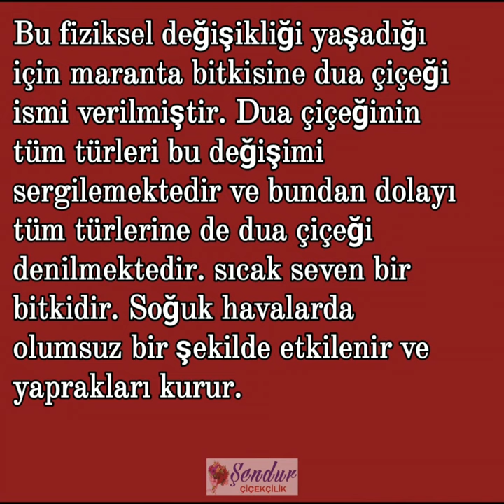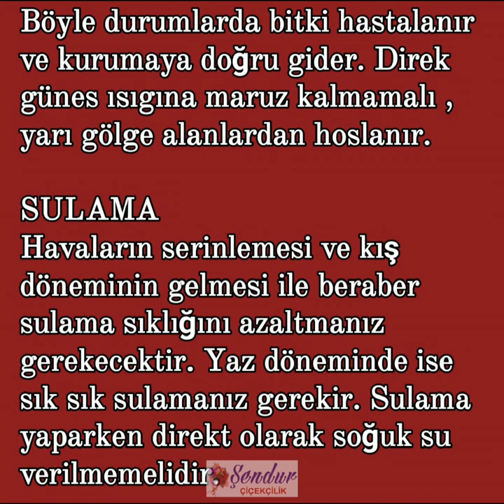Calathea (Kaladya) Dua Çiçeği Bakımı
Yaşam alanlarınıza ferahlık getiren, görünümüyle adeta sanat eserine benzeyen dua çiçeği, en güzel bitkiler arasında yer alıyor. Dua çiçeği yarattığı muhteşem hisler ile adeta insanlarda kalıcı bir etki bırakıyor. Bilimsel olarak incelendiğinde marantaceae yani dua çiçeğigiller ailesi adı verilen maranta cinsi bir çiçektir. Dua çiçeği maranta ismini İtalyalı botanik uzmanı olan Maranta'dan almıştır. İtalyan botanikçi tarafından keşfedilen bu çiçeğin 20 tane alt türü vardır.
Adının dua çiçeği olarak bilinmesinin sebebi bitkinin davranışlarından ve gösterdiği hareketlerden kaynaklanmaktadır. Dua çiçeği, gecenin gelmesiyle beraber çiçek şeklini fiziksel olarak değiştirir. Bu değişiklik dua eden bir kişinin ellerini andıran bir görünüme bürünür. Bu fiziksel değişikliği yaşadığı için maranta bitkisine dua çiçeği ismi verilmiştir. Dua çiçeğinin tüm türleri bu değişimi sergilemektedir ve bundan dolayı tüm türlerine de dua çiçeği denilmektedir.